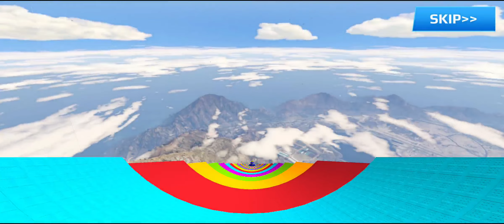car stunt game play video funny